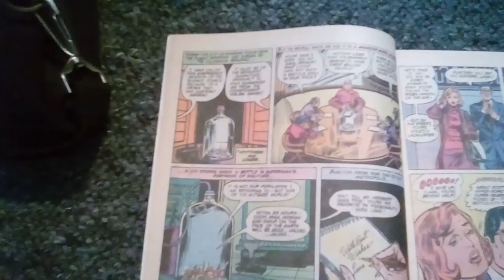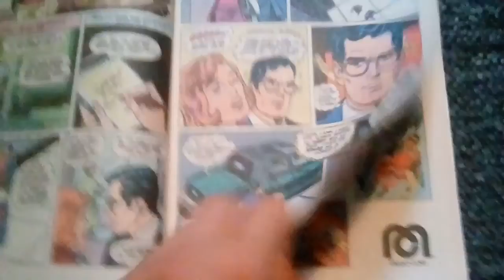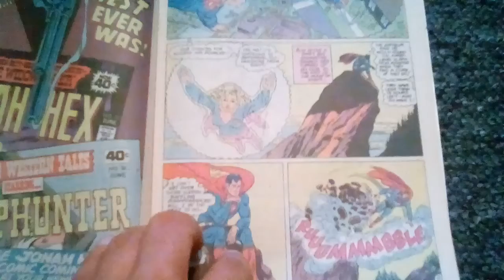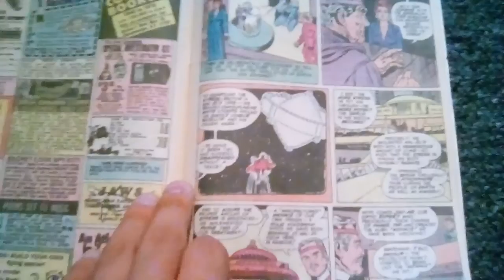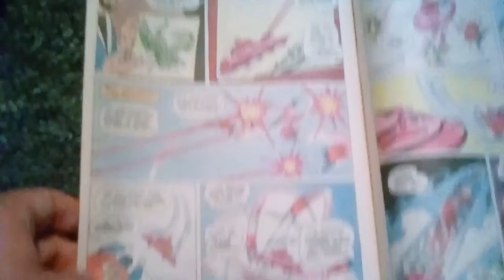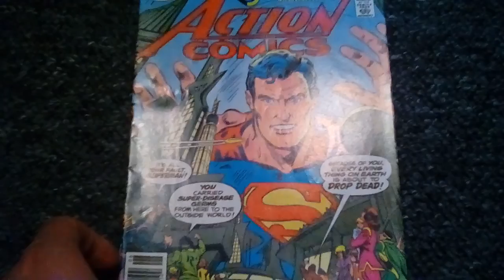Action comics # 496 1938 series comic review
Foreshadowing